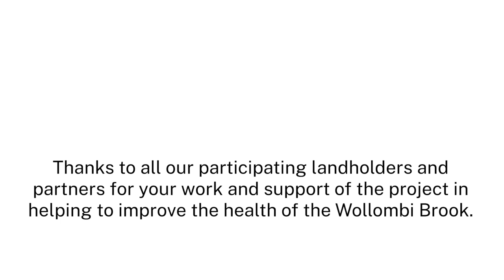Wollombi Brook Riparian Rehabilitation Project, Broke, NSW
This video provides an overview of the 3 year Wollombi Brook Riparian Rehabilitation Project at Broke which commenced in 2019. The project was a working partnership between Hunter Local Land Services, local landholders, Broke/Bulga Landcare, Bulga Coal and Singleton Council with funding support through the NSW Government's Environmental Trust. The focus of the project was to improve the condition of the Brook through weed control and planting local native species along a 1.5km reach.